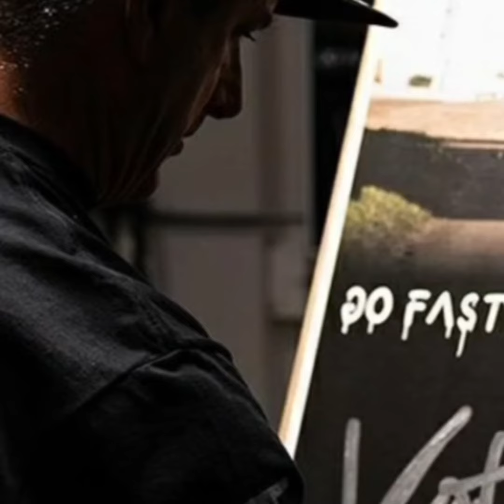LEGENDS NEVER DIE KEN BLOCK TRIBUTE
If you're new to the channel,  dont hesitate to Subscribe to the channel and check that little bell icon, so you get notified as soon as we drop a video just like this one.

Don't forget to maybe SMASH that LIKE button or if needed that dislike button!!

boosted lifestyle
Ken block
legend
hoonigan
hoonicorn
tribute video
1jz swapped
Toyota supra
1320video